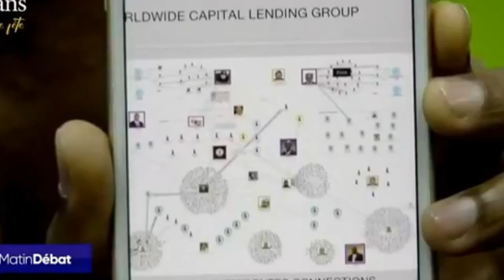LOUKO DESIR Mande Anraje Nan DOSYE P JOVENEL MOISE La, Sanble Anpil NÈG Nan OPOZISYON An Pral Pran